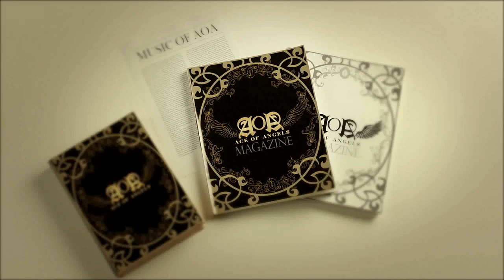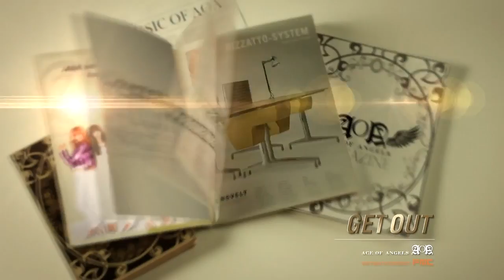AOA - Get Out [MV] [HD]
AOA ( 에이오에이) - Get Out